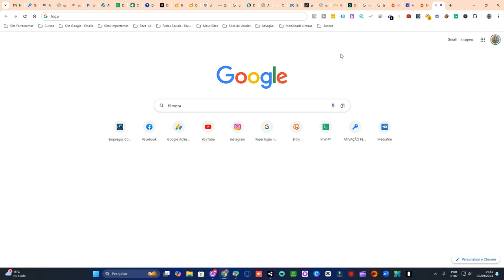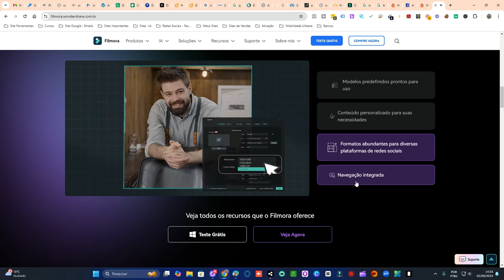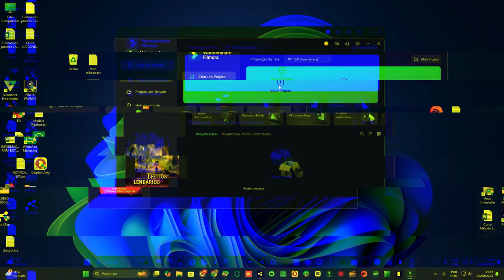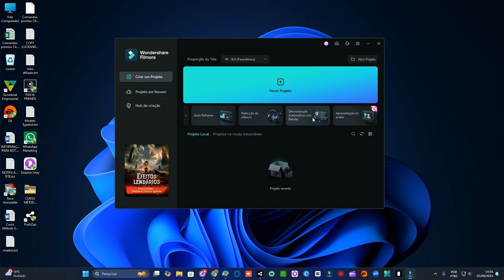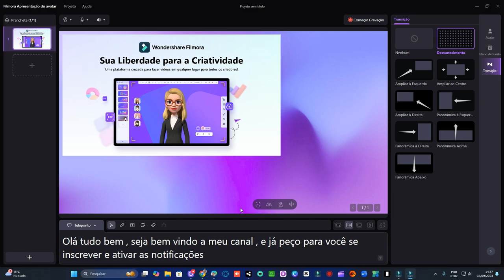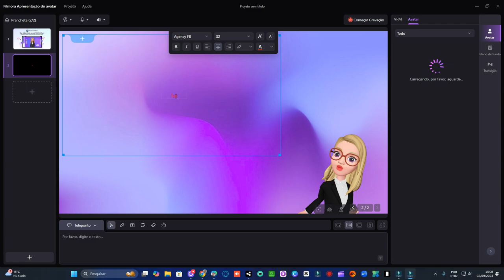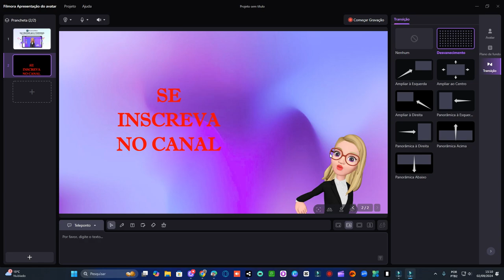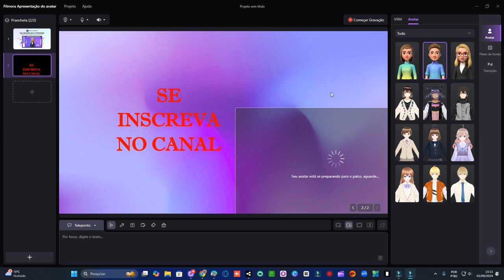COMO CRIAR SEU AVATAR PARA UMA APRESENTAÇÃO COM FILMORA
Neste vídeo, vou te mostrar passo a passo como criar um avatar incrível para suas apresentações usando o Filmora! Se você quer impressionar sua audiência com um visual moderno e personalizado, este tutorial é para você. Aprenda a utilizar as ferramentas do Filmora para criar avatares que darão um toque especial às suas apresentações. Não perca essa oportunidade de elevar o nível das suas produções!